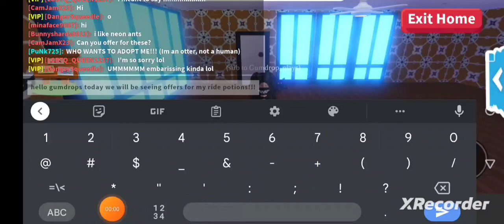SEEING OFFERS FOR RIDE POTIONS!!!